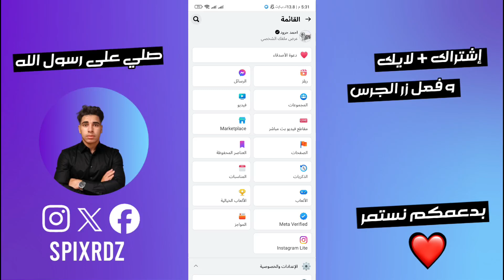كيفية تفعيل درع الحماية للفيس بوك بعد التحديث الاخير 2024 🔥